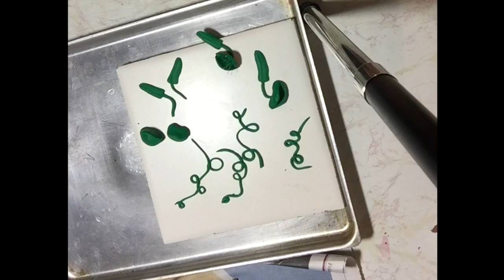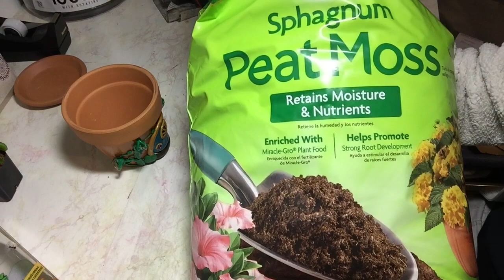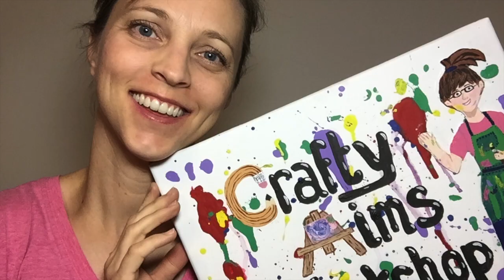Part 2 of Venus' Flytrap and Pot Decorating with Polymer Clay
Hey fellow crafters! So sorry for this coming late. Loading issues.

In this video I show you how to decorate a terra cotta pot with polymer clay and planting a Venus' Flytrap in the pot with tips on its care. Hope you enjoy.

Materials used:
- variety of polymer clay (Fimo, Premo Sculpey, and Kato Polyclay
- Translucent Liquid Sculpey (To soften clay)
- E6000 glue
- hot glue
- Super glue (I don't recommend this because it dries white.)
- Diamond Flecto Varathane Varnish
- Venus Flytrap from Lowes
- Sphagnum peat moss ( get the plain no- nutrient kind. I got the wrong one.